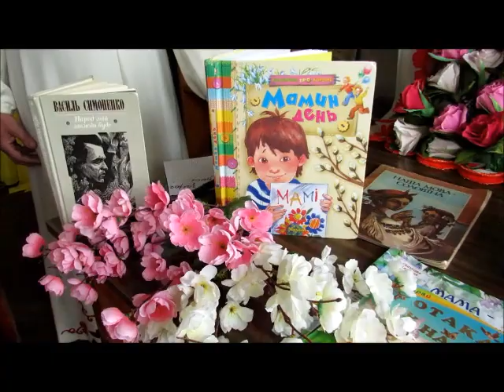,,До тебе,мамо,лину я...,, Вітання працівників культури з приводу Дня Матері.